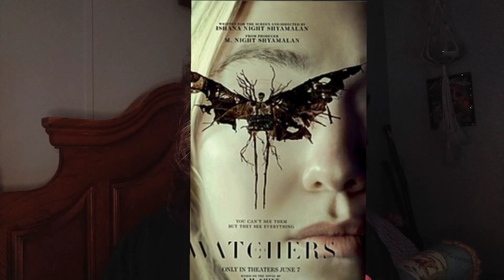A Look Into The Watchers Movie (Minimal Spoilers)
The movie, The Watchers is a 2024 film directed by Ishana Night Shyamalan in her directorial debut. The movie stars Dakota Fanning as Mina, Olwen Fouere as Madeline, Georgina Campbell as Ciara, and Oliver Finnegan as Daniel. Come with me as I break down some key components of the movie while trying not to give too many spoilers!